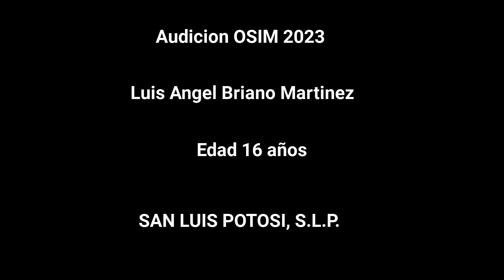AUDICION OSIM 2023 - VIOLIN - LUIS ANGEL BRIANO MARTINEZ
1. Guía Orquestal para Jóvenes Benjamin Britten
a) Desde Brillante alla polacca (Variación E), hasta el Meno mosso (Variación F)
2. Obertura Rienzi Richard Wagner
a) Desde el compás 17, hasta el final de la página
3. Sinfonía India Carlos Chávez
a) Desde un compás antes del número 4 de estudio, hasta el número 8 de estudio
b) Desde la anacrusa del número 51 de estudio, hasta el número 59 de estudio
c) Desde el número 77 de estudio, hasta el número 82 de estudio
4. Capricho No. 5 para violín Pierre Rode
a) Tocar el capricho completo
5. Una obra a libre elección con duración máxima de 10 minutos.
a) Concierto No. 5 de Mozart